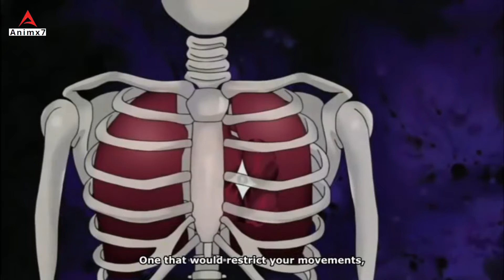Naruto Saves Guy from Death and Fights Madara